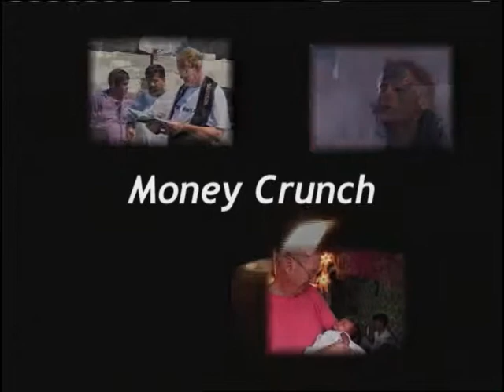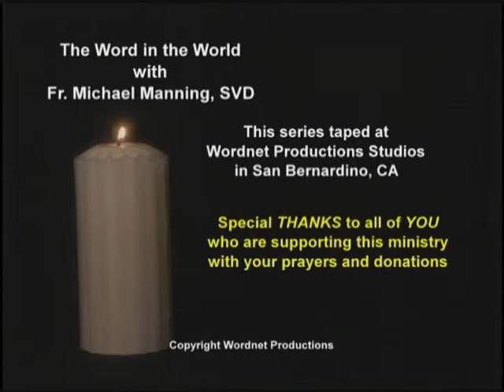Money Crunch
Join Father Mike as he shares about the money crunch during this time of financial difficulty.